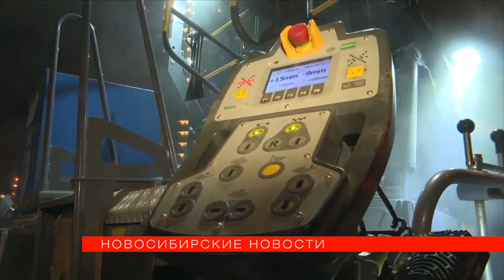Гарантийный ремонт дороги за 10 млн сделали на улице Станиславского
Половину гарантийных участков, на которых выявили недостатки, привели в порядок подрядчики в Новосибирске. Весной обследовали более 300 дорог, их ремонтировали за последние пять лет. Колейность и разрушение асфальта нашли более чем на 150. Сейчас эти повреждения за свой счёт устраняют компании, которые проводили работы. «Новосибирские новости» побывали на одном из объектов — на улице Станиславского